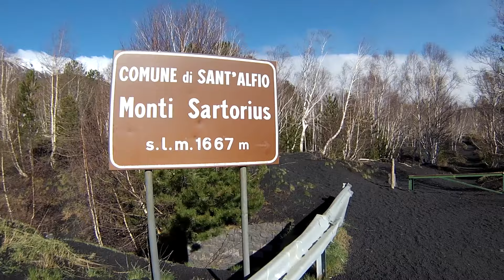Etna Trekking 2014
Trekking sull'Etna partendo da Fornazzo, passando dal rifugio Citelli, i bivacchi Timpa Rossa e Monte Scavo, fino a raggiungere, dopo 4 giorni di cammino, il rifugio Sapienza.